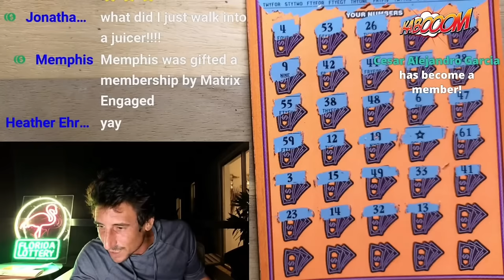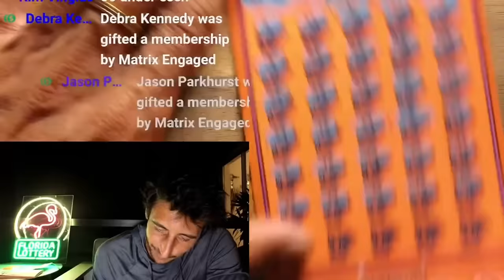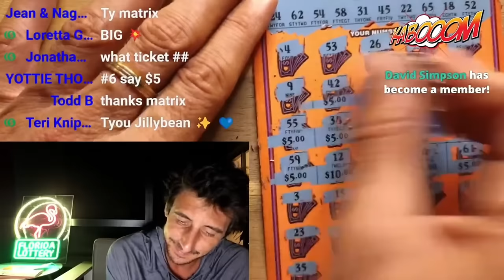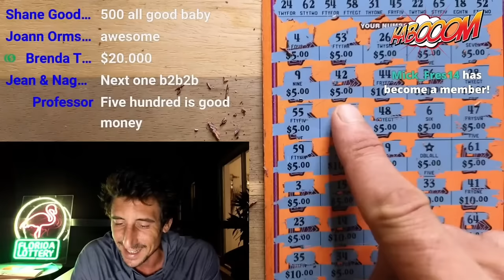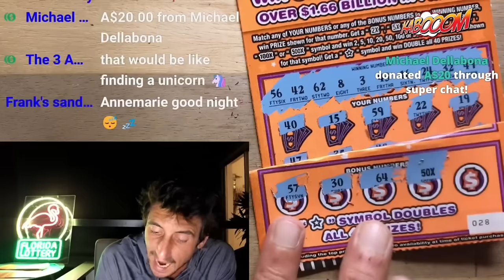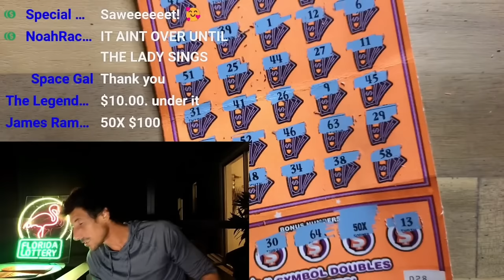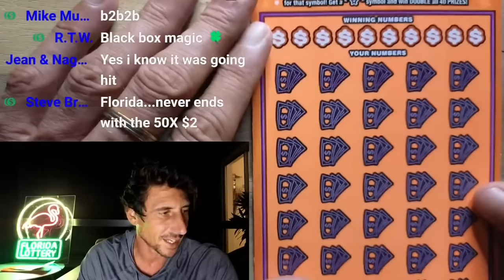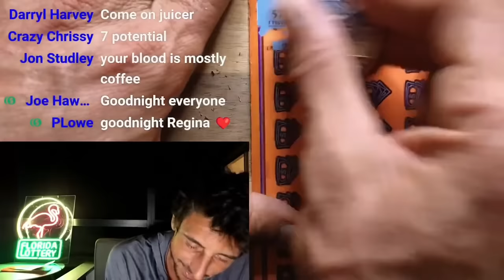💥WIN ALL💥 I GOT THE STAR SYMBOL🤑!!! Scratch Life🚀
I Found the STAR Symbol!!!
500X the Cash Scratch off tickets from the florida lottery